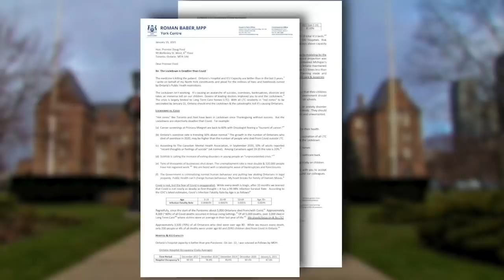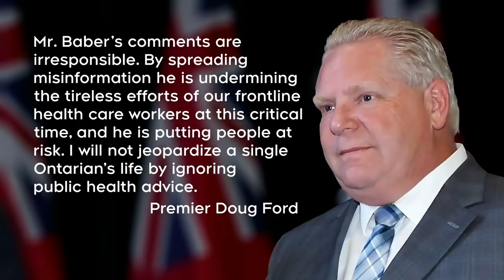Ford turfs MPP who claimed that COVID-19 lockdowns are doing more harm than good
Ont. Premier Doug Ford kicked out Roman Baber from the party after the MPP claimed the COVID-19 lockdowns in Ontario are doing more harm than good.